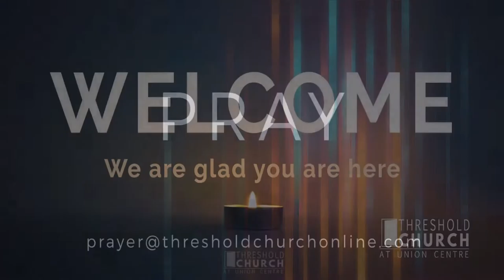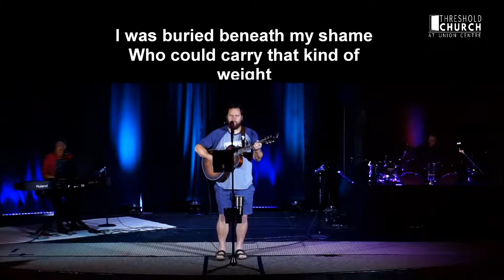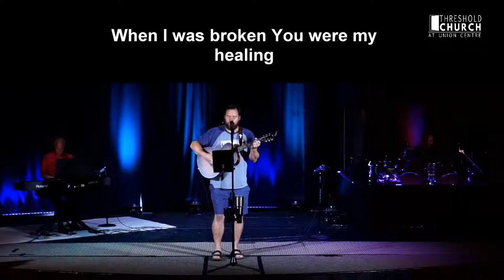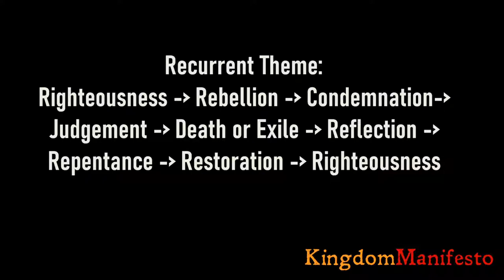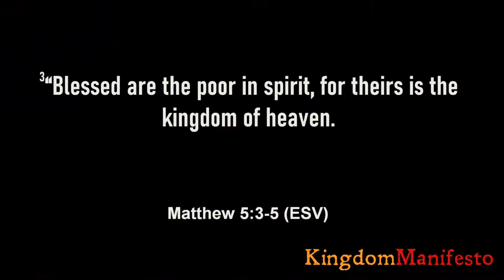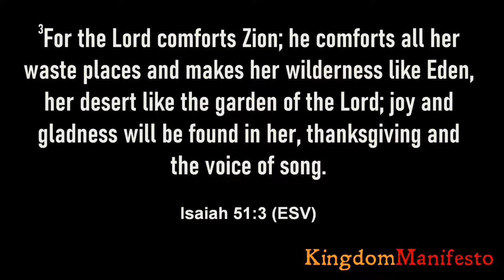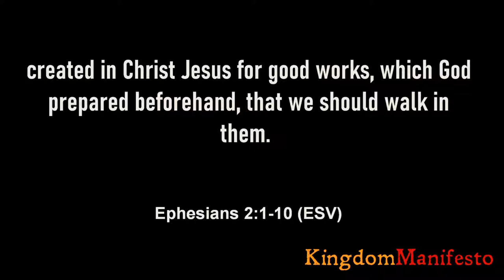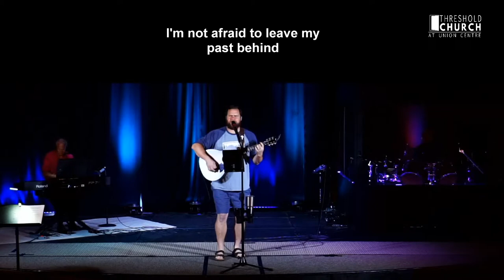Threshold Church at Union Centre Service 07.19.2020 10:00 am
Welcome to Threshold Church and our live stream.  We are continuing to meet virtually during the COVID-19 Pandemic at least through July 2020.  Please continue to join us every Sunday Morning at 10:00 am.

Welcome To Threshold Church at Union Centre!!!

We are glad you stopped by our virtual worship service today.
During this time of physical distancing, all of our church activities have shifted to a virtual format. There are currently no in person activities at this time. We feel this is the safest move for all of our members and visitors.
Grab a cup of coffee and enjoy this time with your family. Don't worry if you missed a little bit of this service as it will be on replay immediately following the premiere.

If you would like to support our ministry, we certainly appreciate it and you can give via Paypal at:

Threshold Church at Union Centre
8804 Beckett Rd
West Chester, OH 45069